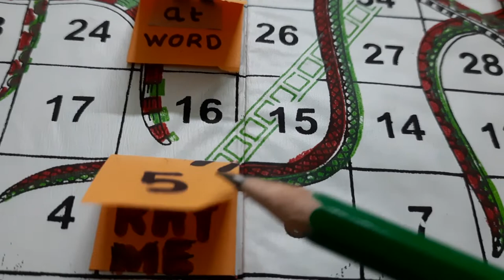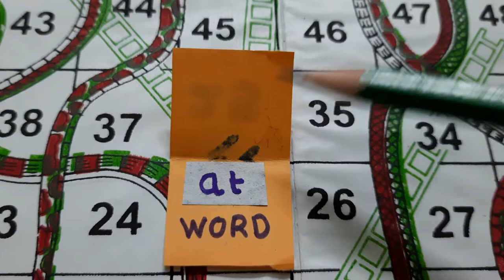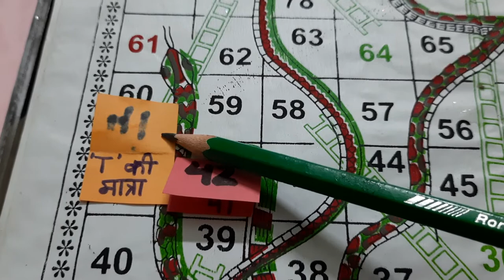l Enjoying and Learning with Snakes and Ladders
Baby Kar